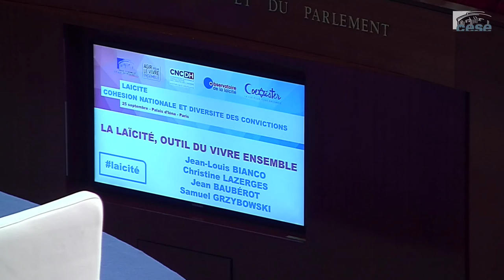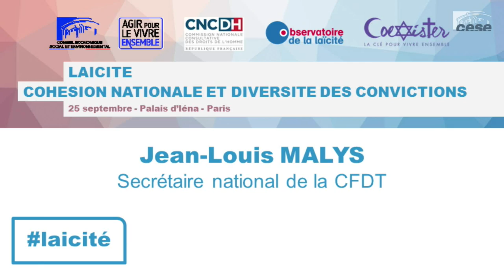Colloque "Laïcité : cohésion nationale et diversité des convictions" - cese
La situation créée par les assassinats terroristes en France notamment depuis janvier 2015 constitue un défi à la cohésion nationale de notre pays. Elle nous rappelle que notre espace social doit être garant des droits et des libertés de tous, dans le respect des convictions et des croyances de chacun.

C’est au nom de cet idéal, respectueux de la laïcité, que le Conseil économique, social et environnemental (CESE), l’Observatoire de la laïcité, la Commission nationale consultative des droits de l’Homme (CNCDH) et l’association Coexister vous proposent de réfléchir à la manière dont nous pourrions concrétiser le « vivre-ensemble » par le « faire-ensemble », dans le respect du pluralisme des convictions et des croyances.

Au programme :

LA LAÏCITÉ, OUTIL DU VIVRE ENSEMBLE
Avec Jean-Louis Bianco, Christine Lazerges, Jean Baubérot, Samuel Grzybowski

TABLE RONDE « LA DIVERSITÉ DES CONVICTIONS ET DES CROYANCES AU SERVICE DE LA CITOYENNETÉ »
Avec Edith Arnoult-Brill, Eric Vinson, Elsa Bouneau, Victor Grezes, Latifa Ibn Ziaten

LA LAÏCITÉ AILLEURS QU’EN FRANCE
Avec Valentine Zuber

TABLE RONDE « LA PROMOTION DU « FAIRE ENSEMBLE » PAR LES ACTEURS DE TERRAIN »
Avec Marik Fetouh, Aline Crepin, Xavier Guézou, Lilla Merabet, Jean-Michel Ducomte, Jean-Louis Malys